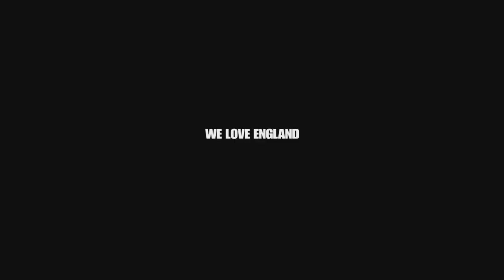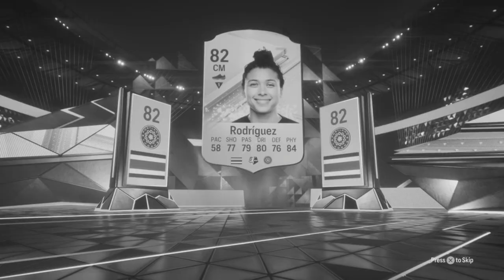TRAILBLAZERS TEAM 2.EXE (EA FC 24)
TODAY WE TRY AND PACK THE NEW TRAILBLAZERS TEAM 2 & OPEN ALL MY REWARDS... (pack luck is pain)